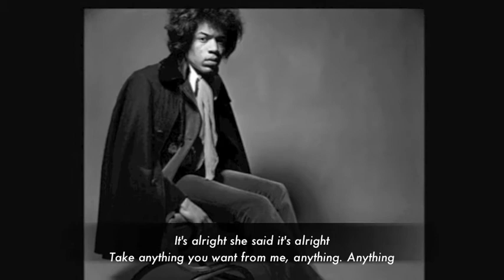Little Wing covered by Tokyo Jimi Ray Baughan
Little Wing

Well, she's walkin' through the clouds
With a circus mind, that's running wild.
Butterflies and zebras and moonbeams, and uh fairy tales.
That's all she ever thinks about.
Riding with the wind.
When I'm said, she comes to me
With a thousand smiles, she gives to me free
It's alright she says. It's alright
Take anything you want from me, anything. Anything

Written by Jimi Hendrix